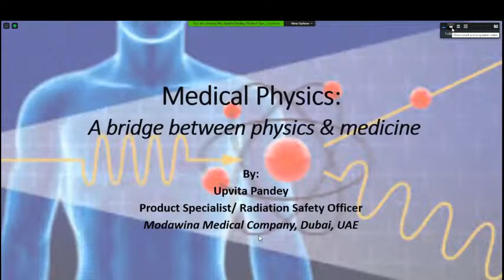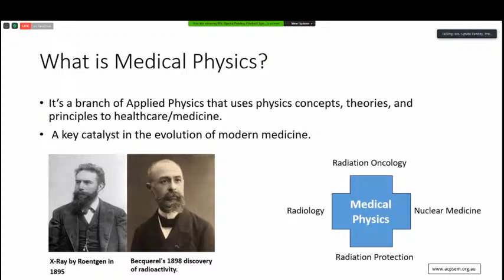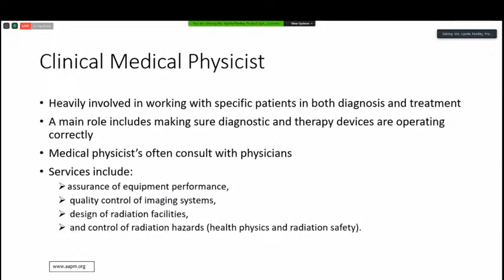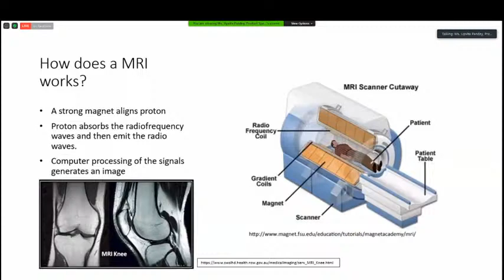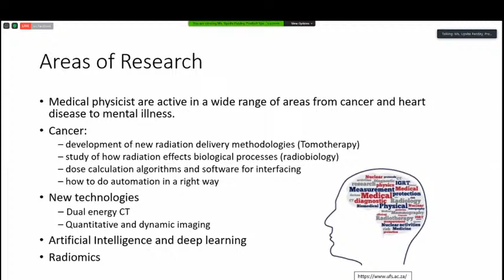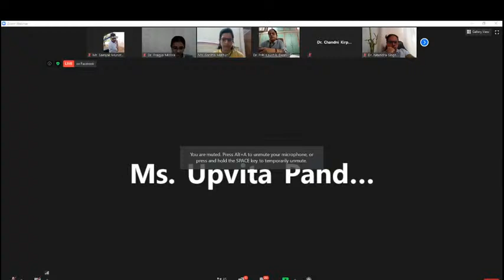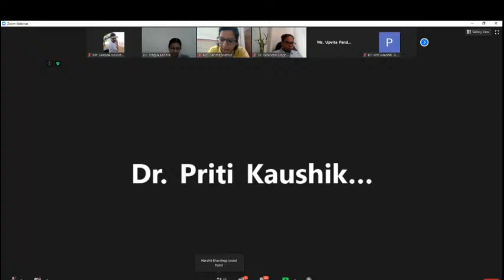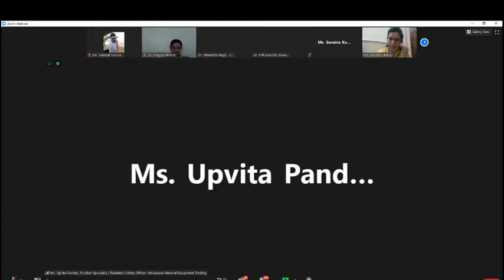Medical Physics: A Bridge Between Medicine and Physics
This webinar will guide the students that how two different fields of science i.e Physics and biology can be brought together to benefit human kind. An overview of medical physics, various technologies used in the field and career path for the same would be  presented by the speaker.